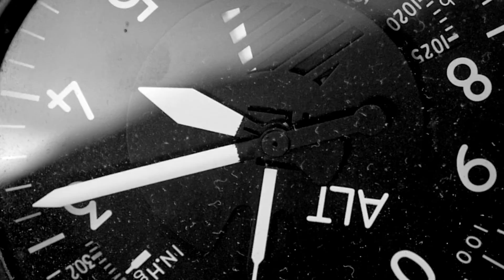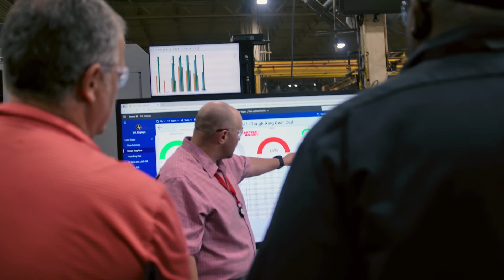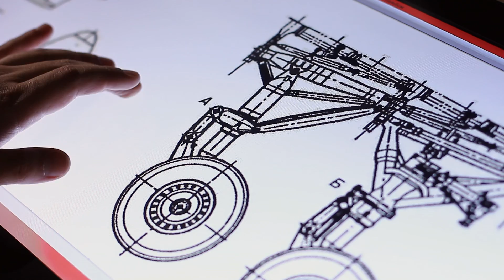Curtiss-Wright 2021 Overview Video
In this video BRK produced for Curtis-Wright, we see the power of innovation and development, as reflected in how their namesake developed from the First Flight to exploring space.

Curtiss-Wright provides leading edge sensors, controls, sub-systems and mission critical components, as well as critical services and industry-leading valves, to commercial aerospace, commercial and specialty vehicles, and a broad range of general industrial markets.